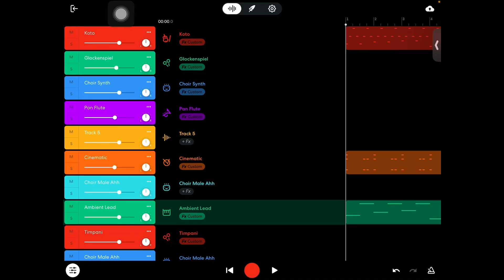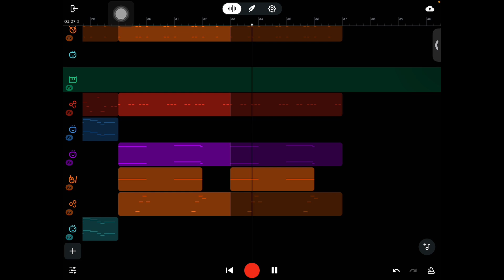(WIP) MSM - Magical Sanctum Cover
Osstax my beloved 😍

Sorry for being dead for a while cuz my mind is broken by AI chat right now😍🥰

Thanks, god🙏 for giving me a relate-pitch. I finally can make a better music/cover now😃😅🤗